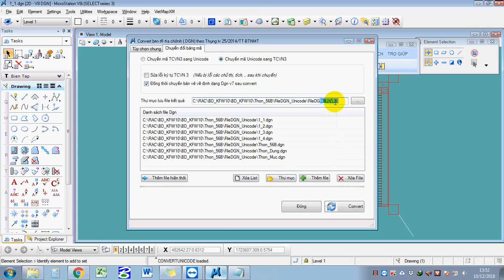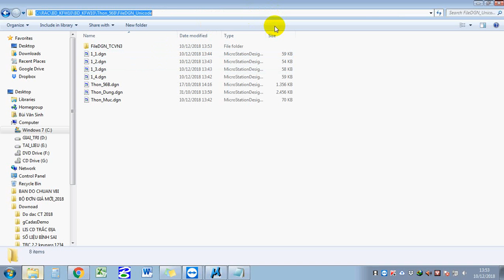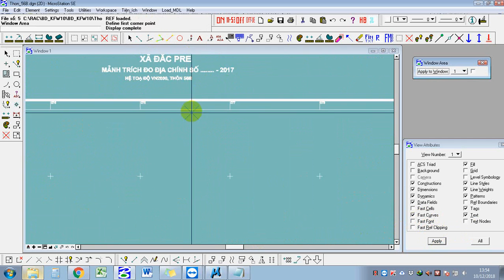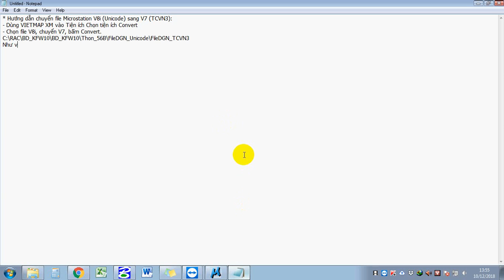Hướng dẫn chuyển file Microstation V8i Unicode sang V7 TCVN3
- Dùng VIETMAP XM vào Tiện ích Chọn tiện ích Convert
- Chọn file V8i, chuyển V7, bấm Convert.
C:\RAC\BD_KFW10\BD_KFW10\Thon_56B\FileDGN_Unicode\FileDGN_TCVN3
Như vậy là xong.